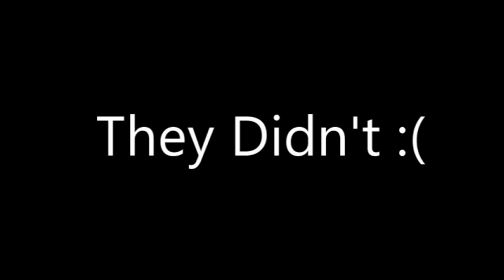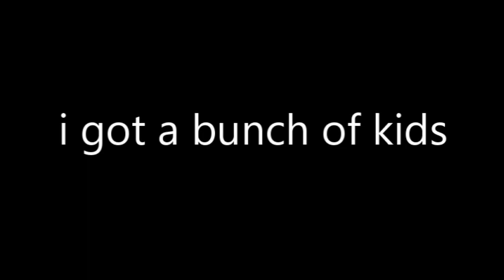I challenged players to a 1v1 in gorilla tag!